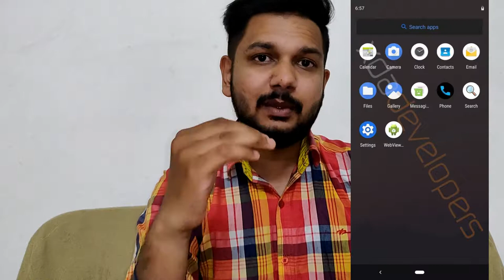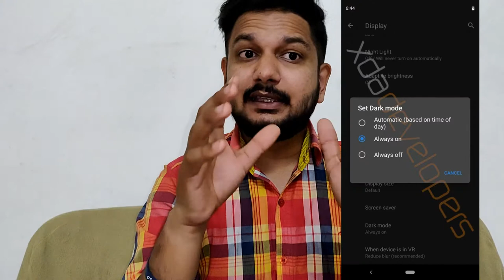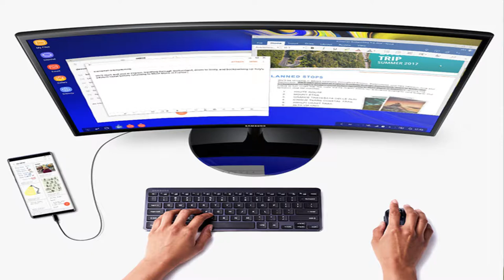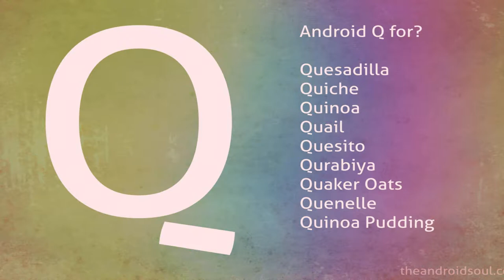Android Q (10.0) Latest Updated Features 2019!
Android Q Released its first update on Google pixel 3. Dark mode, Multitasking, Desktop-mod, New emojis etc. Here are some updated features which you have to know.

1) Samsung Galaxy M20

2)Asus ZenFone Max Pro 2

3)Redmi note 6 pro

4)Honor 10 lite

5) MI A2

android q update,android q release date,android ,android 10.0 ,android q ,android 10 features,names of desserts that start with q,android pie features